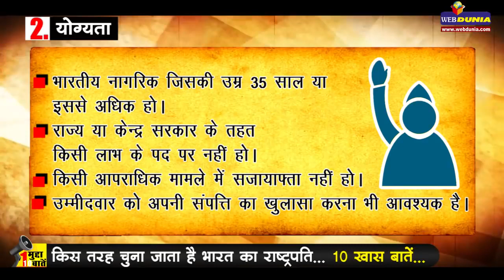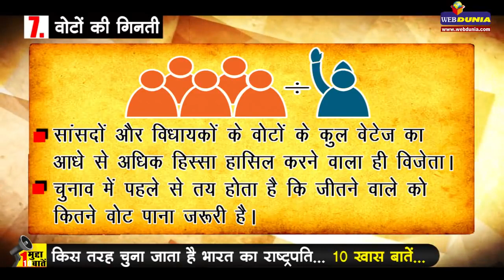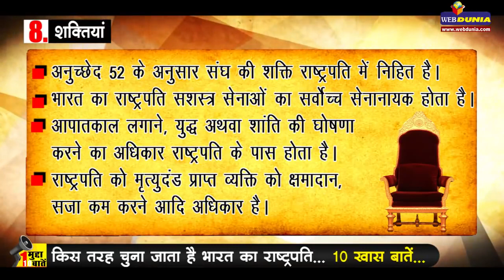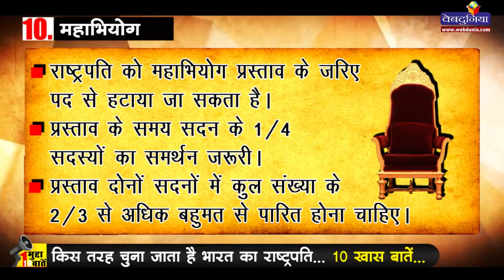up si 2017 new update मोस्ट इम्पोर्टेन्ट टॉपिक आने वाली si की परीक्षा लिए जरूर देखें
नमस्कार मित्रों जैसा की आप सभी जानतें है की जुलाई में हो  रही up si की परीक्षा कैंसिल हो गयी थी जो अक्टूबर माह  के लिए  शिफ्ट कर दी गयी है तो मित्रो आइये जानते जानते है आने वाली परीक्षा के लिए क्या क्या इम्पोर्टेन्ट है |